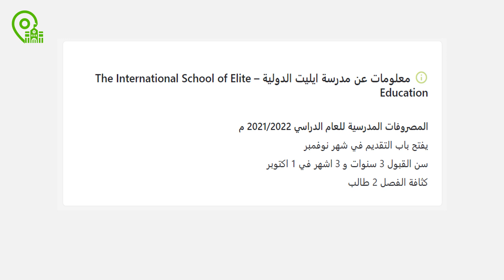مصروفات مدرسة ايليت الدولية التجمع الخامس | Elite Schools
تعرف علي عنوان وارقام تليفون ومصاريف و مواعيد التقديم و شروطه و شهادات و اقسام مدرسى ايليت من خلال موقع دليل المدارس المصرية من علي اللينك